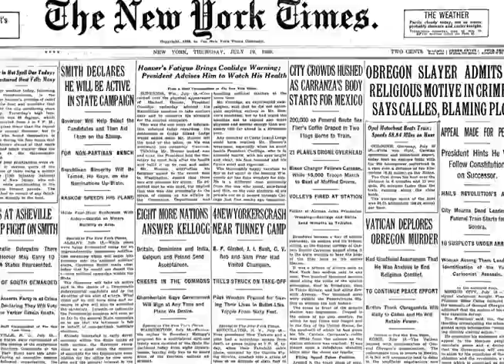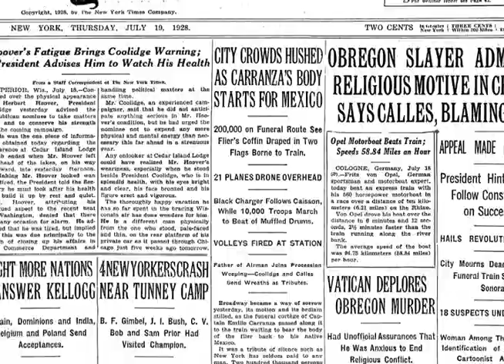Goodwill: The Flight of Emilio Carranza - Mel Carranza Reading NYT Funeral Cortege Article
From the feature length documentary film Goodwill: The Flight of the Emilio Carranza by Robert A. Emmons Jr.